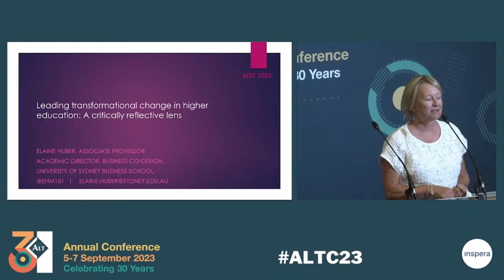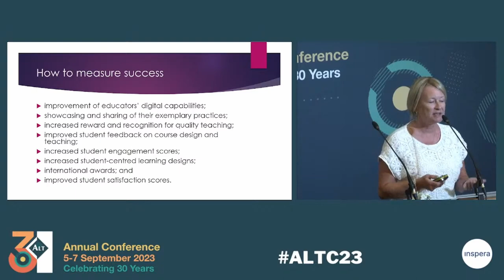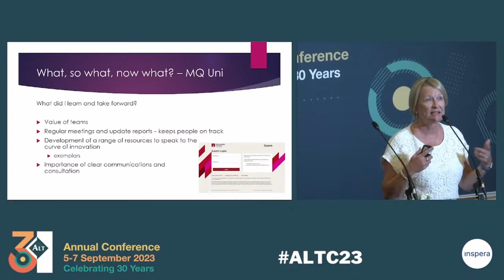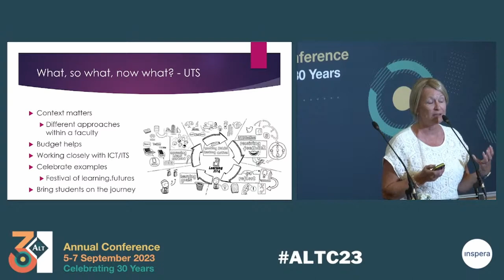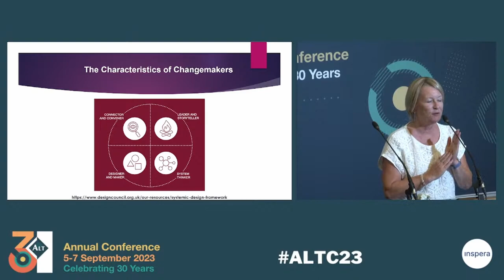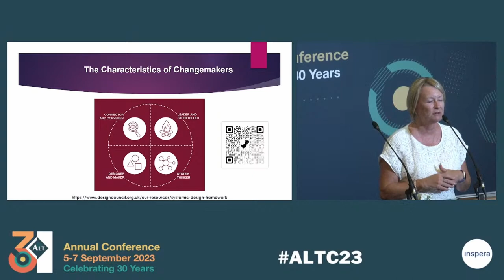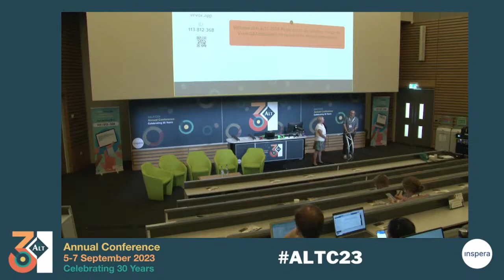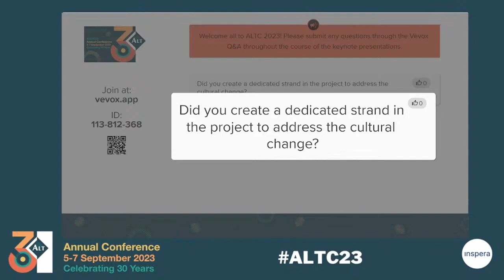ALTC23 67 Leading transformational change in higher education: A critically reflective lens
Leading transformational change in higher education: A critically reflective lens
Elaine Huber